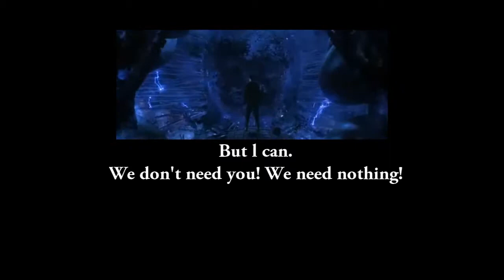machine city everything have begin and end subtitles